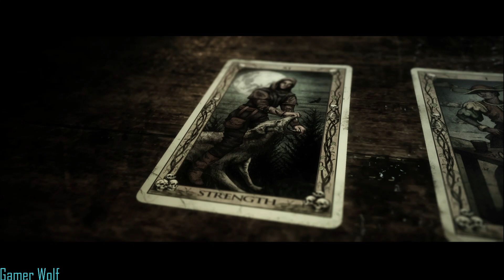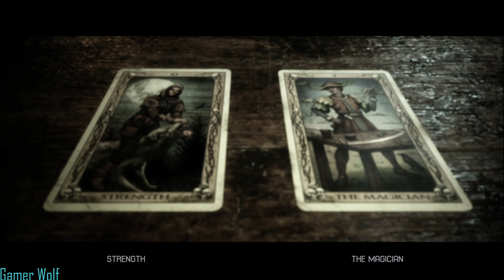The Quarry: Emma Treehouse Horror Part 16 (No Commentary)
Welcome back to another The Quarry video

The guy attend to Nick and Abigal after there attack. Jacob show up and worry about Emma and go after her.

Emma at the Treehouse having to deal with her own Horror.

Twiiter @LenGamerWolf